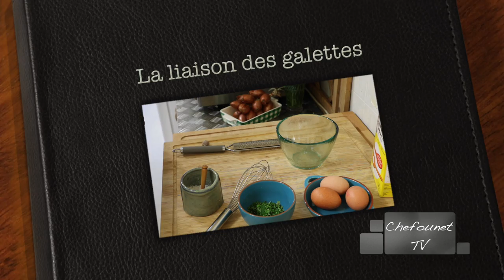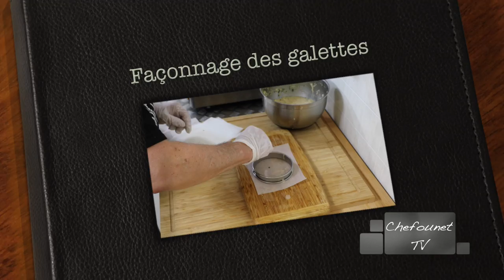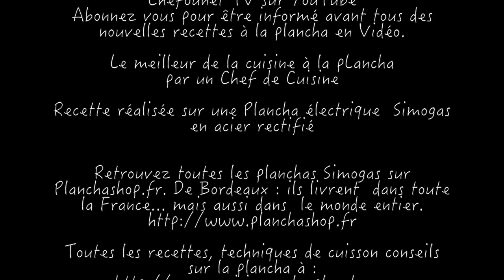Galettes de Pommes de Terre râpées à la plancha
Recettes de pommes de terre en galettes, râpées et cuites à la plancha